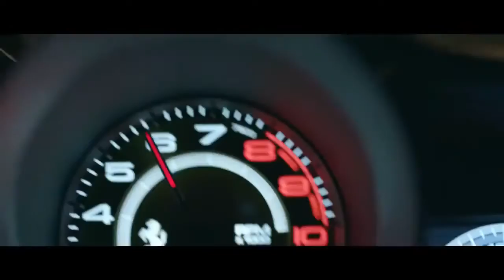Fast and Furious 8 Official Trailer HD